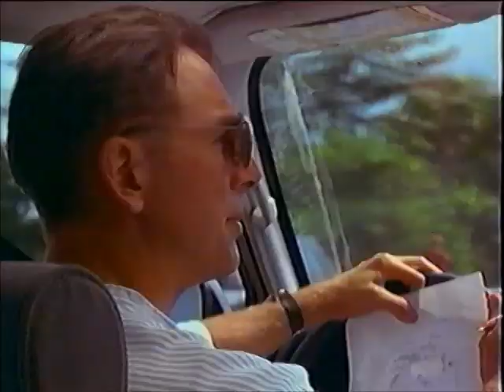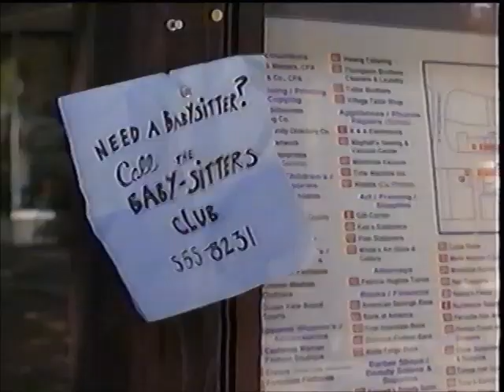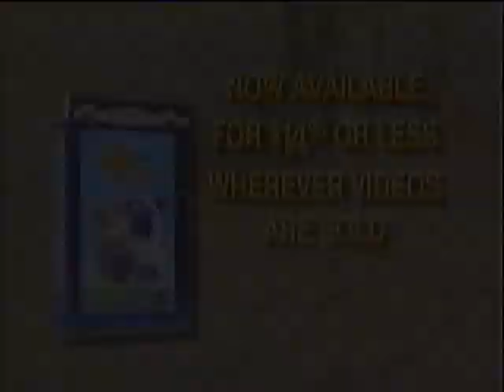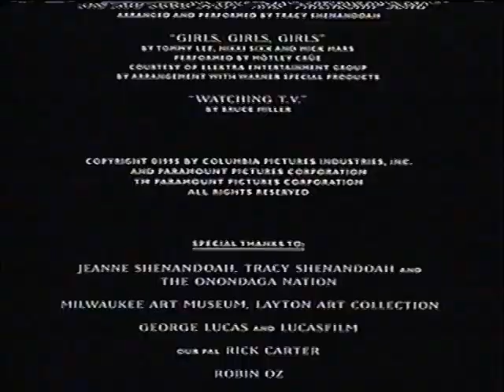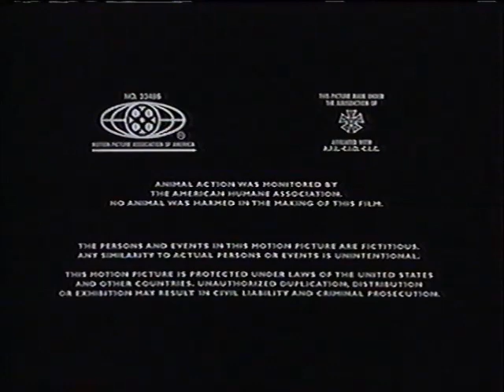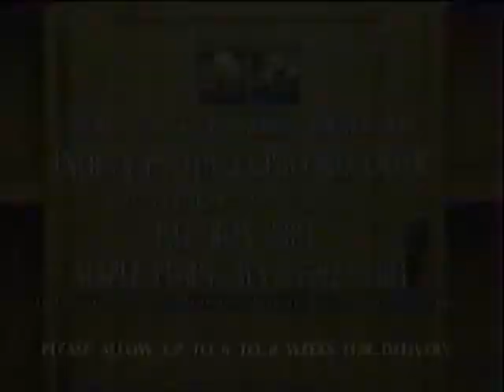Opening & Closing To The Indian in The Cupboard 1995 VHS